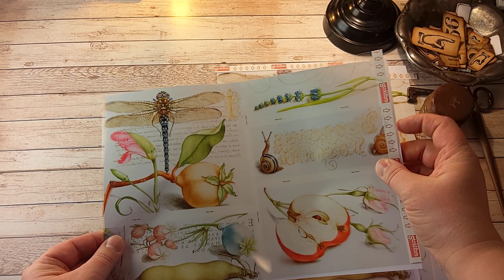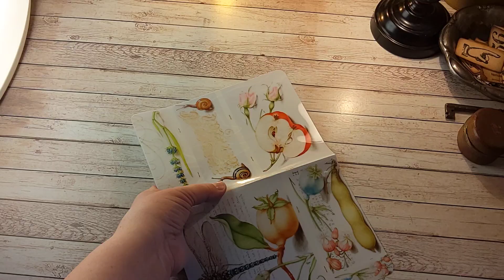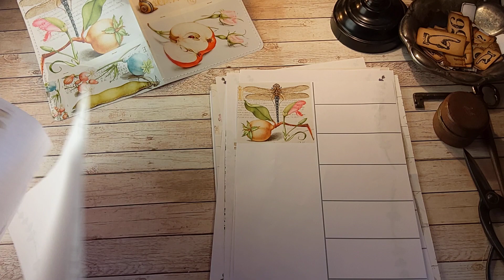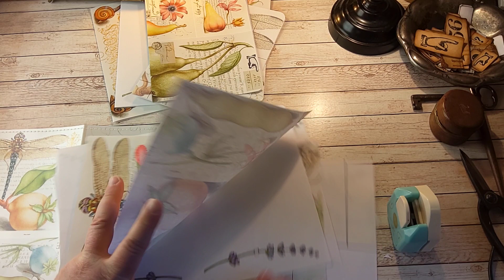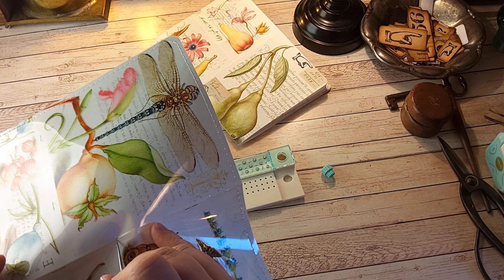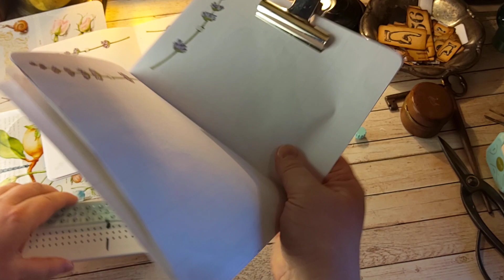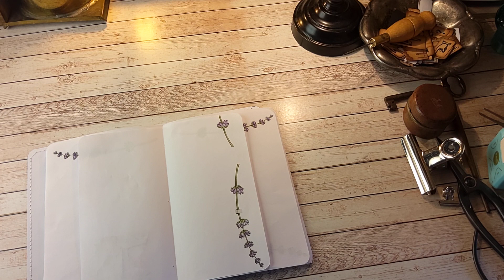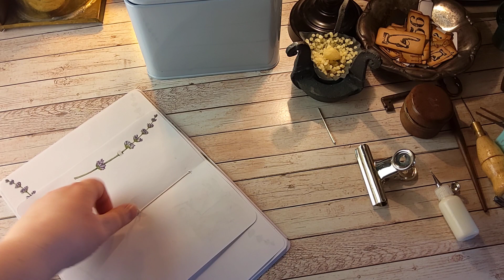Little Craft Room - Relaxing paper crafting, Part 3.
Relaxing paper crafting.
Create a notebook with me. This morning I had an idea, and here I will show it to you.
TPA papers used here:
- Dragonfly Ephemera